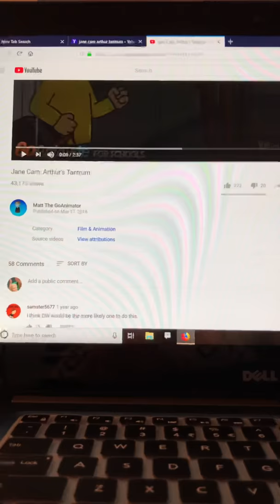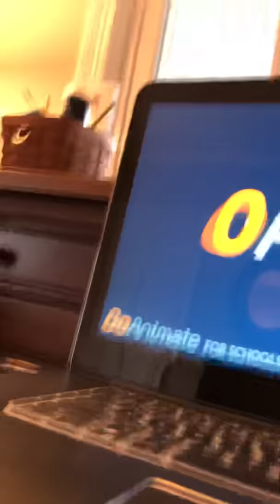I React To “Jane Cam: Arthur’s Tantrum”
My First Jane Cam Reaction Ever!